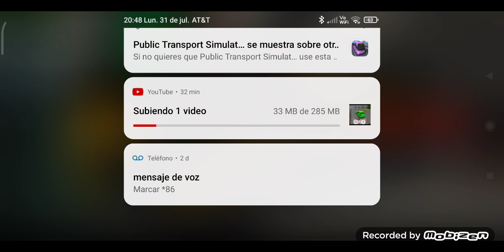Public transport simulator coach d like ↔️↔️💛💛↔️↔️💛💛💛